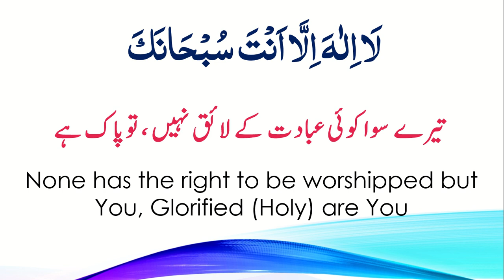Dua for Anxiety, Worry & Distress | Islamic Prayer for Grief and Sadness | Dua for Stress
Assalamu alaikum, everyone! In this video, we will learn the recitation with tajweed of Islamic prayer for anxiety, worry, and distress. If you are seeking solace and relief from anxiety, worry, grief, depression, sorrow, distress, etc. learn this Dua with translation. Reciting this specific Dua can offer comfort to your heart and alleviate the burden of stress and anxiety.

Dua for Anxiety, Worry & Distress, is a profound supplication aimed at seeking refuge in the divine during moments of turmoil. By invoking this prayer with sincerity and faith, believers find strength and tranquility in the face of overwhelming emotions. This Dua serves as a beacon of hope, guiding individuals through the darkest of times towards inner peace and serenity.

The Islamic Prayer for Grief and Sadness offers a source of comfort and consolation for those grappling with loss and emotional pain. Through heartfelt supplication and remembrance of Allah, individuals find reassurance and healing, knowing that their sorrows are heard and understood by the Most Merciful.

In conclusion, whether you're battling anxiety, grief, or stress, turning to Islamic prayers and Duas can provide immense comfort and support. Through these divine supplications, believers find solace, hope, and inner peace, knowing that Allah's mercy and guidance are ever-present, ready to uplift and console those in need.

We will learn the proper pronunciation/letter sound also known as makharij by following the Tajweed Rules.

The Dua with English and Urdu Translation:

بے چینی اور اضطراب  کی دُعا

لَا اِلٰہَ اِلَّا اَنْتَ سُبْحَانَکَ  اِنِّیْ کُنْتُ  مِنَ  الظَّا لِمِیْنَ
تیرے  سوا کوئی عبادت  کے لائق نہیں ، تو پاک ہے
  یقیناً میں ہی ظالموں میں سے ہوں

None has the right to be worshipped but You, Glorified (Holy) are You. Truly, I have been one of the wrong-doers.

Topics covered:

Islamic Duas
Islamic prayers
Islamic Supplications
Learn Arabic pronunciation
learn Duas
learn Islam
learn prayers
Learn Quran with Tajweed
learn recitation of Duas with Tajweed
learn Tajweed
Recite Quran with pronunciation
Recite Quran with Tajweed
supplication

anxiety
Authentic dua for anxiety relief
Authentic dua for calming distress
bai chaini ki Dua
Best dua for anxiety relief in Islam
Best dua for managing worry and stress
Blessings of dua for worry and anxiety relief
Blessings of dua for worry, distress and anxiety relief
dua
dua for agony
dua for anxiety
dua for anxiety and depression
dua for anxiety and sorrow
dua for anxiety relief
dua for anxiety stress and depression
Dua for calming nerves and worries
dua for depression
dua for depression and anxiety with Urdu translation
dua for depression and sadness
dua for distress
dua for distress and anxiety
dua for a disturbed mind
dua for grief
dua for grief and sadness
Dua for inner peace and serenity
Dua for managing distress and anxiety
Dua for mental health and well-being
Dua for overcoming fear and anxiety
Dua for overcoming fear and stress
Dua for peace of mind and tranquility
Dua for relief from distress
dua for sad heart
dua for sadness
dua for sadness and grief
Dua for strength during distressful times
Dua for strength during times of distress
dua for stress
dua for tension
dua for tension of house
dua for tension of job
dua for tension of marriage
dua for worry
dua for worry and anxiety
dua for worry and depression
dua for worry and distress
dua for worry and grief
dua for worry and sadness
dua for worry and stress
dua for worry of business
dua for worry of future
dua for worry of house
dua for worry of job
duas
gham ki dua
Islamic dua for worry and anxiety
Islamic dua for worry and anxiety relief
Islamic remedies for anxiety and worry
Islamic remedies for worry and distress
Islamic supplication
Powerful dua for overcoming anxiety
Powerful dua for overcoming worry
prayer for agony
prayer for anxiety
preshani ki Dua
Quran
Recitation of dua for inner peace
Recitation of dua for relieving anxiety
Seeking solace: Dua for anxiety in Islam
Seeking solace: Islamic dua for anxiety
Sunnah dua for alleviating distress
Sunnah dua for anxiety and worry
supplication for agony
supplication for anxiety
tension ki dua
اضطراب کی دعا
بے چینی کی دعا
بے چینی کی صورت میں پڑھیں جانے والی دعا
بے چینی و اضطراب کی دعا
بے چینی، پریشانی، رنج و غم کے وقت کی دعائیں
پریشانی سے بچنے کی دعا
پریشانی کی دعا
دکھ کی دعا
رنج وغم ، مصیبت وتکلیف اورمشکل وپریشانی کے وقت کی دعا
شدید غم اور پریشانی میں پڑھی جانے والی دعا
غم اور پریشانی سے بچنے کی دعا
غم سے بچنے کی دعا
غم کی دعا
کوئی مصیبت پہنچنے کے وقت پڑھی جانے والی دعا
مصیبت کی دعا